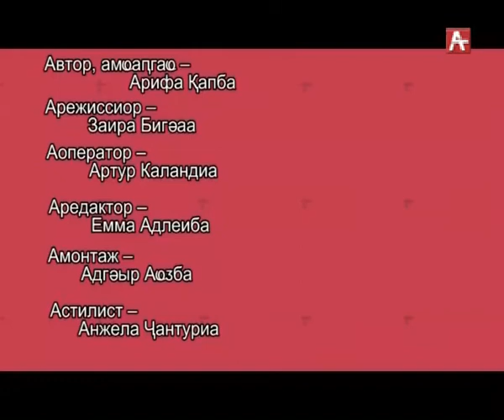Аамҭа зтəу. Асида Ахуба. 17.01.2018